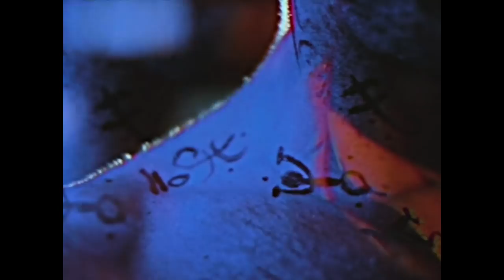Horror Comedy Short Film "The Video Store Commercial" | ALTER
A desperate video store owner hires a crew to shoot a commercial in his shop. But when they accidentally destroy a cursed VHS, suddenly, all their lives are in danger. And worse yet, the commercial may never get finished.

Directed and Produced by Cody Kennedy and Tim Rutherford
Written by Tim Rutherford
Cinematography by. Brandon Boucher
Edited by Cody Kennedy

Connect with THE VIDEO STORE COMMERCIAL, Cody Kennedy, and Tim Rutherford here:
The short films website as well as other short films shot in video store.